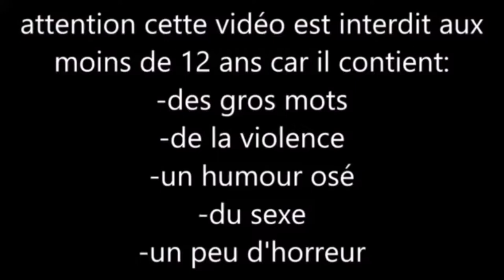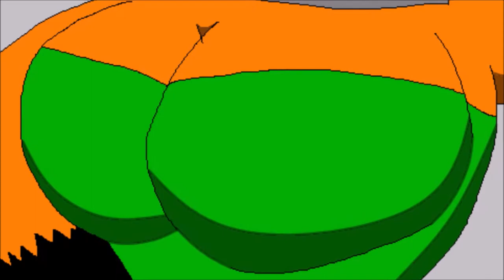scary cartoon saison 1 le vrai épisode 1 (interdit aux moins de 12 ans)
nous retrouvons le duo senmo et martride qui vont au prochain spectacle de cette dernière. et ils vont rencontrer aux passage un chat noir con et pervers